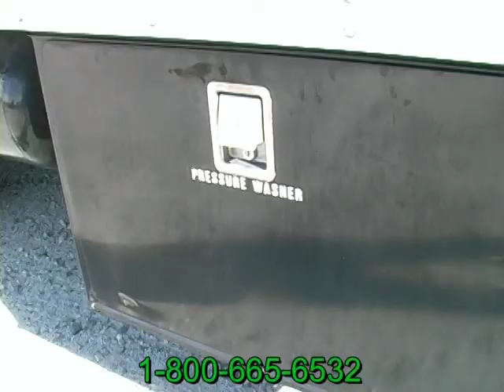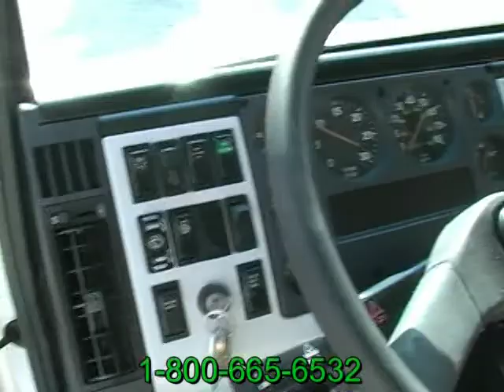1999 Freightliner 16' Box with Lube System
Hammer Truck Sales
310 Truck Avenue
Salisbury,